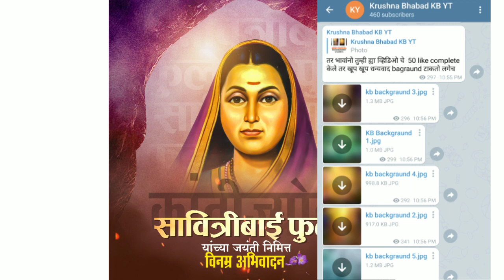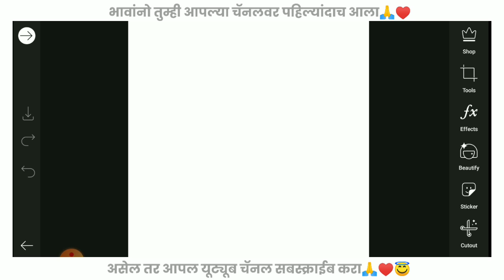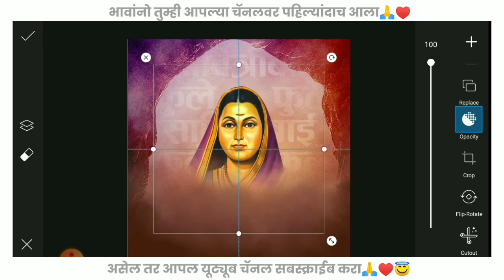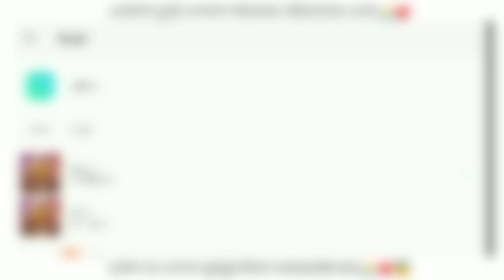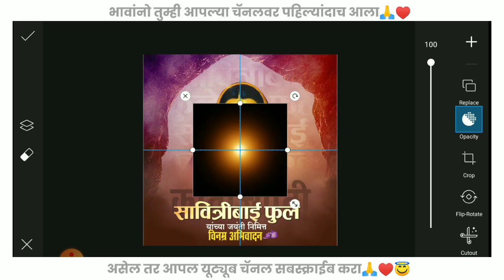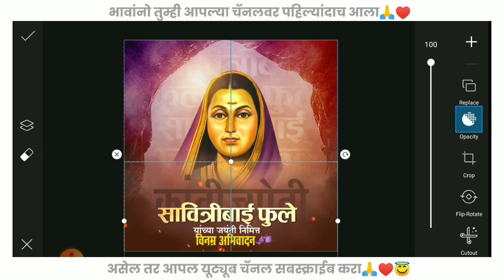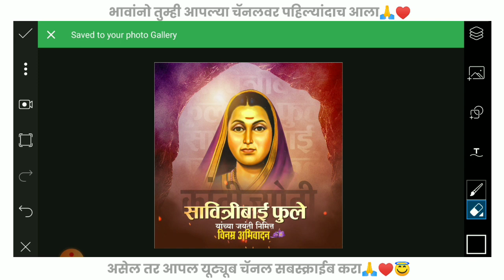KRANTIJYOTI SAVITRIBAI FULE IN PICSART || सावित्रीबाई फुले जयंती KB DESIGN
KRANTIJYOTI SAVITRIBAI FULE सावित्रीबाई फुले जयंती KB DESIGN

SAVITRIBAI FULE banner editing MATERIAL